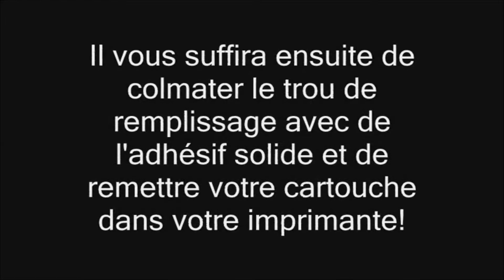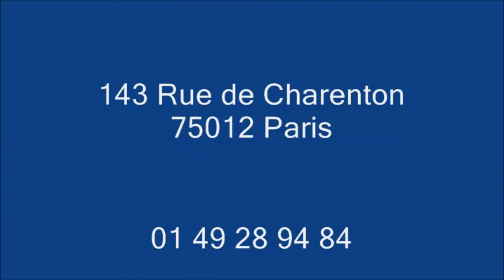M6002 Apple Toner : Bien Recharger Le Toner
Rechargez les toners Apple M6002 avec un kit de Détails des produits, Cliquez sur « Plus »➷

Cette méthode est compatible avec les toners Apple des imprimantes suivantes

APPLE LASERWRITER II/ LASERWRITER IIF/ LASERWRITER IIG/ LASERWRITER IINT/ LASERWRITER IINTX/ LASERWRITER IISC/ LASERWRITER M600